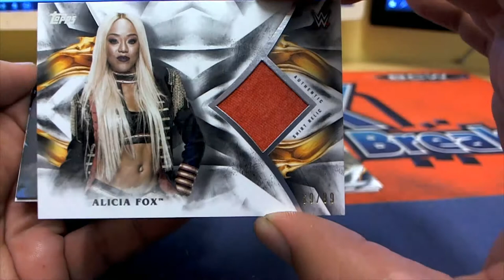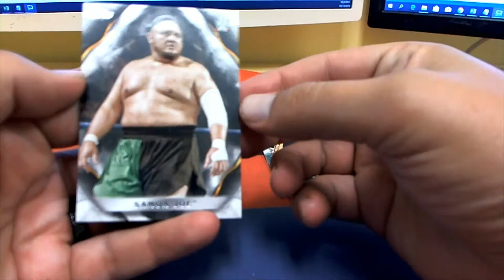1 Pack Michael W 2019 Topps WWE Undisputed Wrestling Hobby ID 19UNDISPUTED110